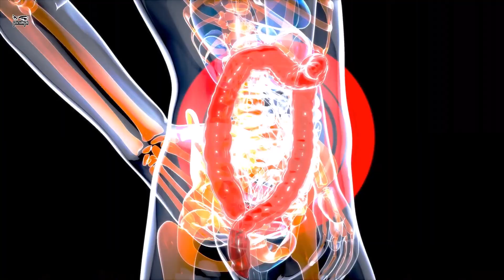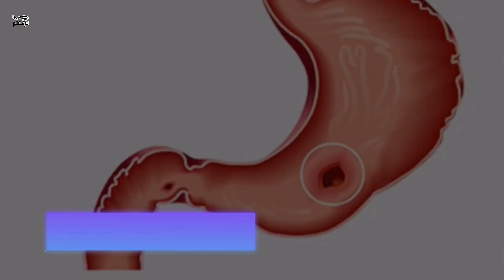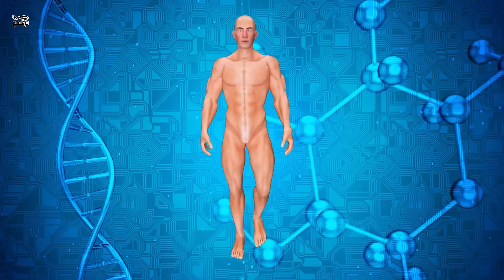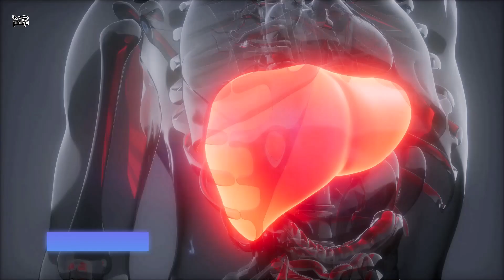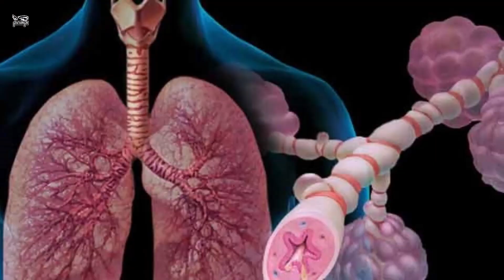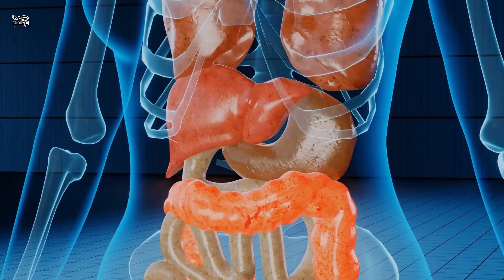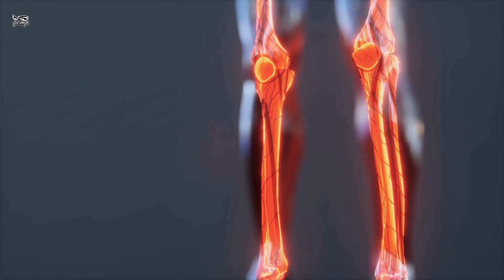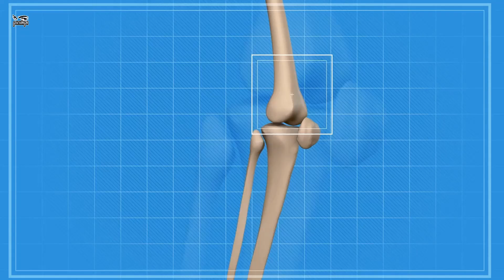মহৌষধ লবঙ্গের বিস্ময়কর ক্ষমতা! (পুরুষেরা সাবধান) Benefits of Cloves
প্রত্যেকদিন কোনো ব্যক্তি সকালে বা রাতে ঘুমানোর আগে ২-৩ টি লবঙ্গ চিবিয়ে খায় তাহলে ২০ ধরনের রোগ তার শরীরে বাসা বাঁধতে পারবে না! বাঙালিদের রান্না ঘরে আর কিছু পাওয়া না গেলেও লং বা লবঙ্গ অবশ্যই থাকবে।